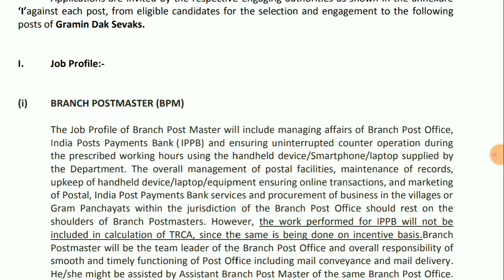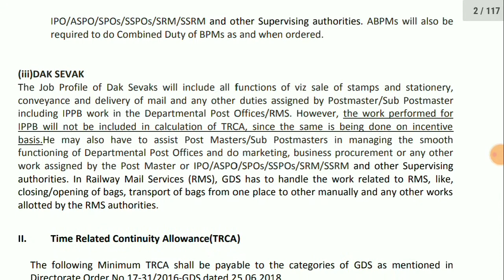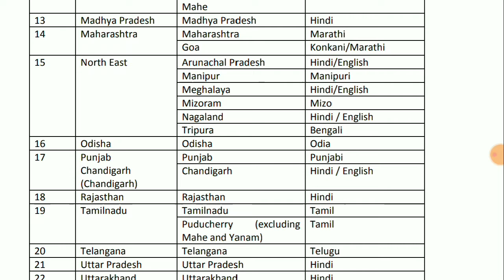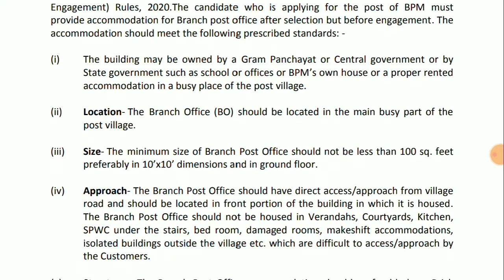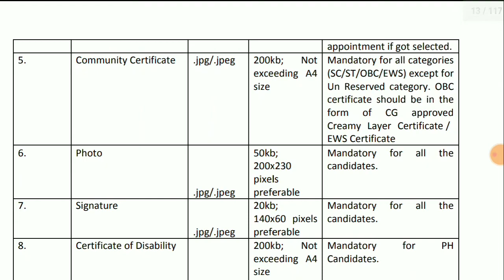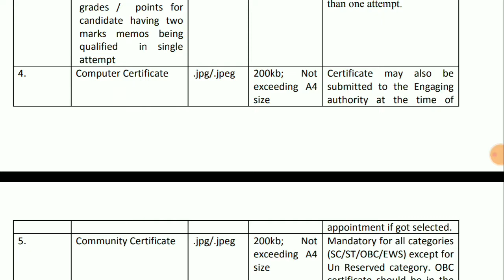दसवीं पास नई बड़ी भर्ती 2020|| 3262 पोस्ट || No exam No Interview || बिना परीक्षा सीधी भर्ती